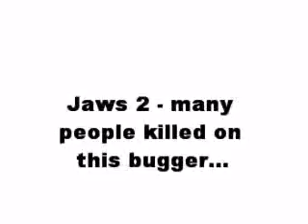Mt. Blanca Ascent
3 of us tackle one of the most dangerous trails in CO